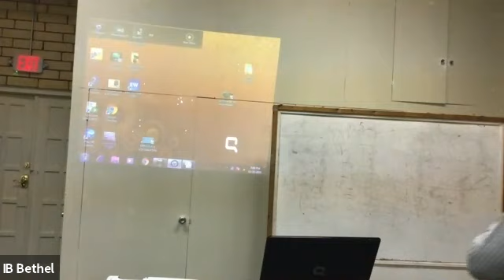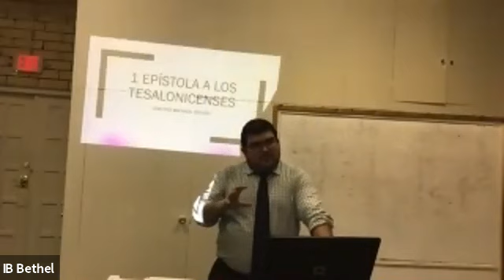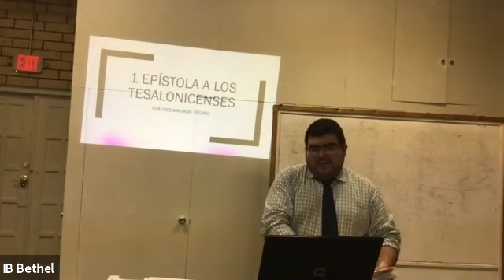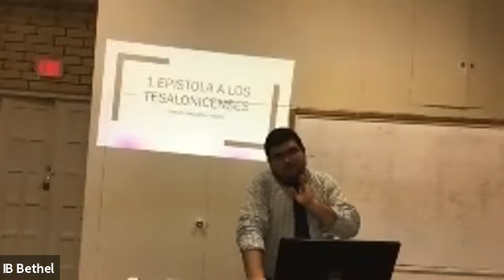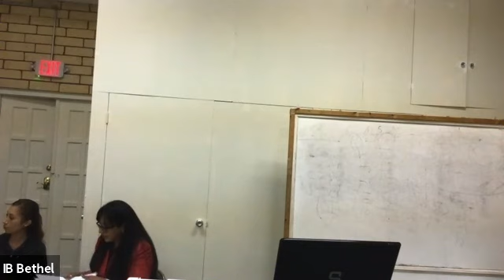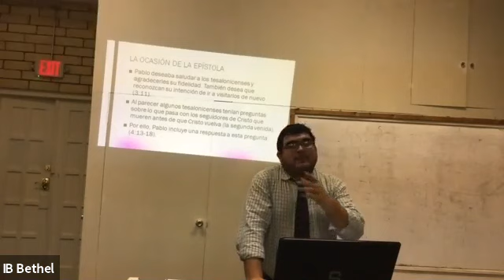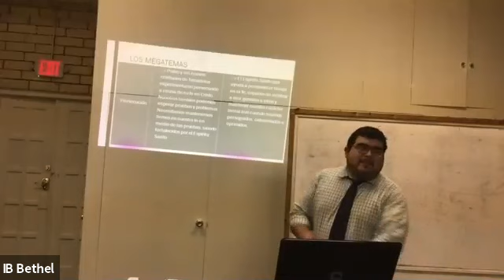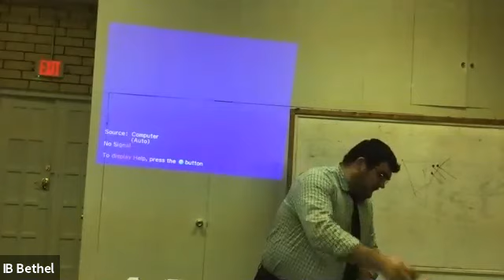Cartas Pastorales 3ero 11 21 19